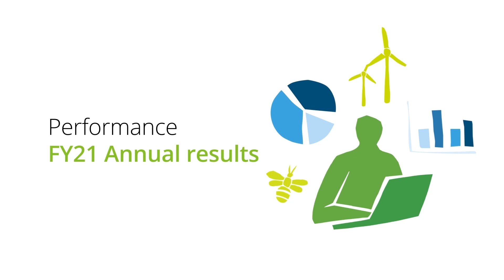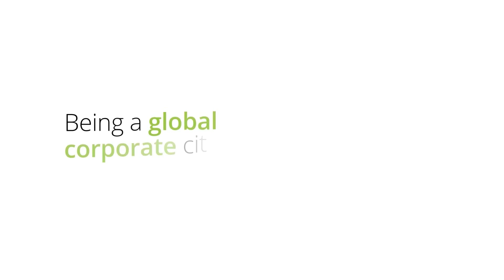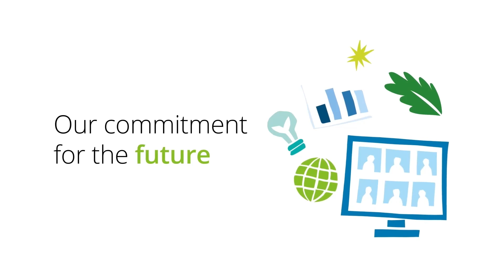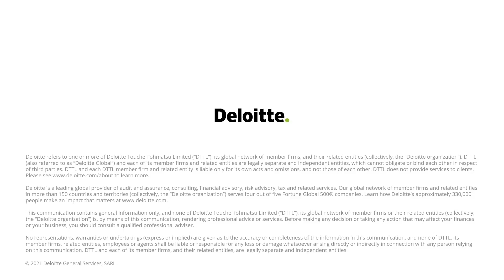Hear from John Psaila, our Managing Partner | 2021 Luxembourg Impact Report